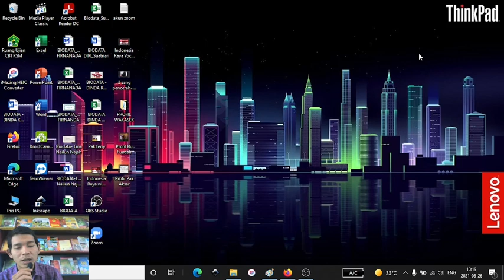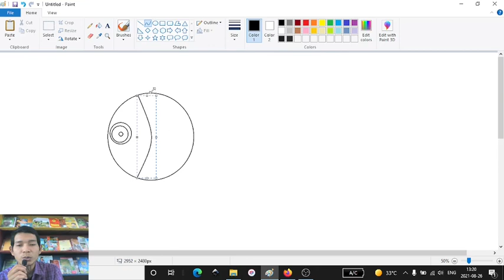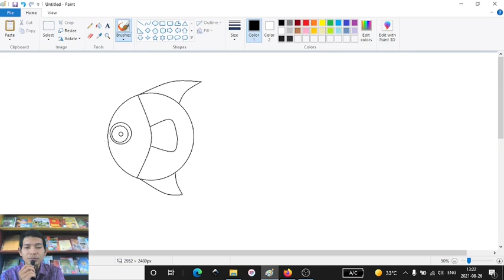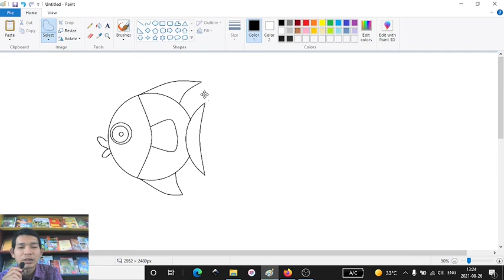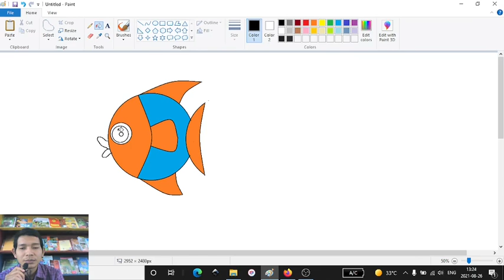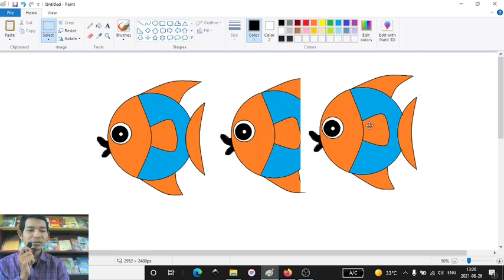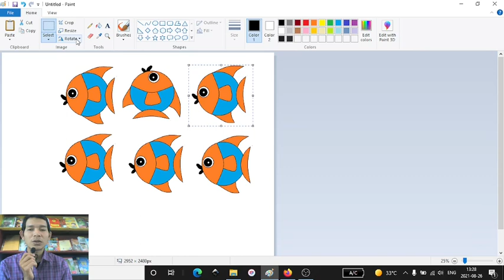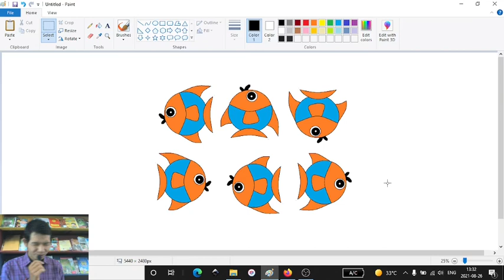Menggandakan dan Memutar Objek Pada Paint | Kelas 3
Assalamualaikum.
Anak-anak berikut video pembelajaran tentang cara menggandakan dan memutar objek pada MS Paint.
Simak baik-baik penjelasan Pak Rozi ya.
Nanti di akhir video ada tugas yang perlu kalian kerjakan.

Mohon maaf apabla ada kesalahan.

semangat belajar yaaa

Semoga bermanfaat.

Yuk bagikan apa yang kalian tahu..